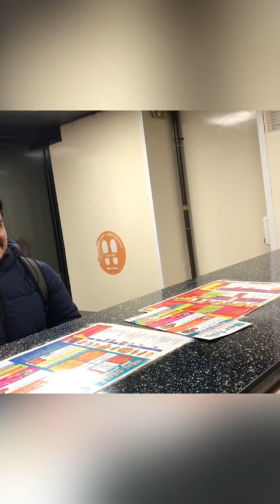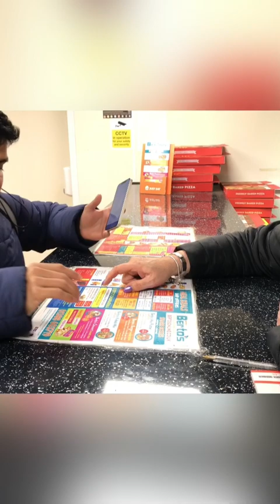DAILY BASIS GOOD VIBES WEEK DAY |MONDAY SPECIAL BLOGS |LIFE IN UK WITH MIAN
DAILY BASIS GOOD VIBES WEEK DAYT |MONDAY SPECIAL BLOGS |LIFE IN UK WITH MIAN